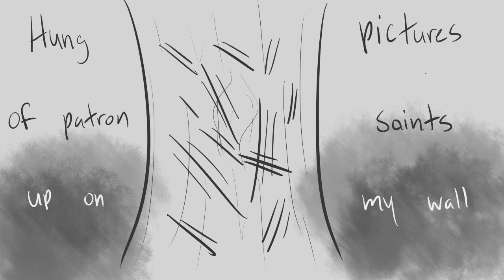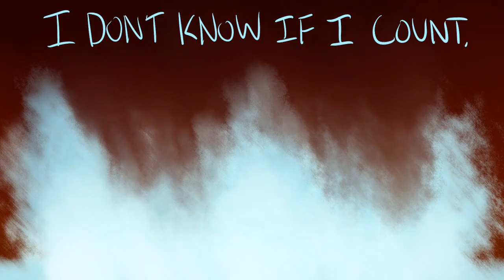saint bernard | warriors oc pmv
voltagewish has lost a lot of things in his life so far. he never thought, though, that his past would come back to haunt him in the way that it has.
HI IM WINGS AND WELCOME TO "I HYPERFIXATED ON WARRIORS SO HARD THAT I MADE A PMV IN ONLY A WEEK"
also this was my first time using movie studio 15 for a video!! taught myself how to do the transitions B)

so im in this warriors group called dawn-of-warriors, we roleplay warrior cats, its great
THIS BOY IS VOLTAGEWISH! he's doing better, i promise, it's just. not shown here hkjdlhg
this animatic actually takes place within two moons of two particular incidents, one of them being a frozen lake incident similar to what's shown here and the other being when he got his first apprentice, pineconepaw, and his life started to turn around.

NOW FOR MISTER FLAMEY CAT OVER THERE,
that's the inner enemy. that's a manifestation of the trauma that voltage has been through. fire and ice mean a lot to this cat, but if i went on in the desription i'd hit the character limit.

ANYWAY! UUUU IDK WHAT ELSE TO SAY!!! I HAD A LOT OF FUN MAKING THIS AND I FEEL LIKE IT TURNED OUT REALLY WELL
oh thank GOD it rendered right that was my biggest concern